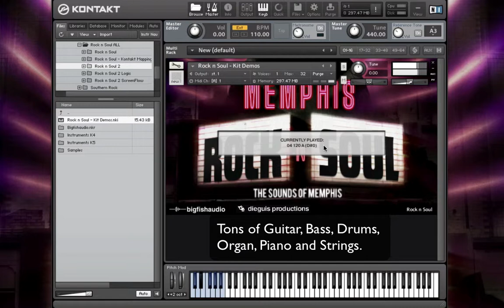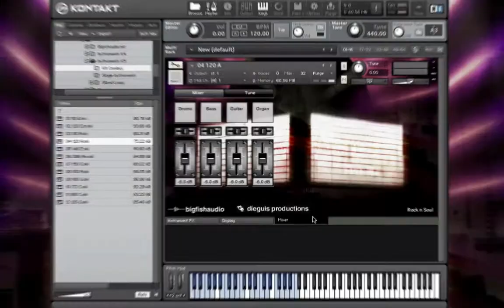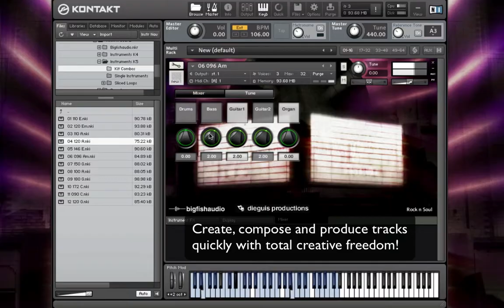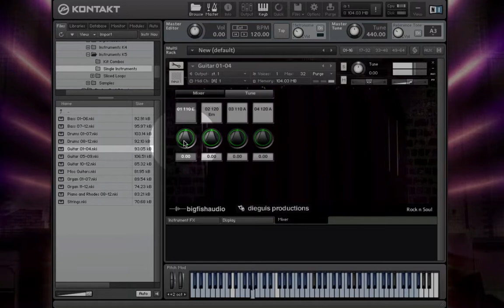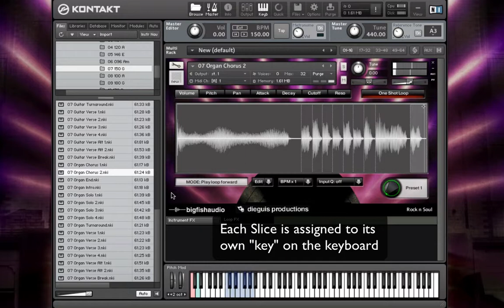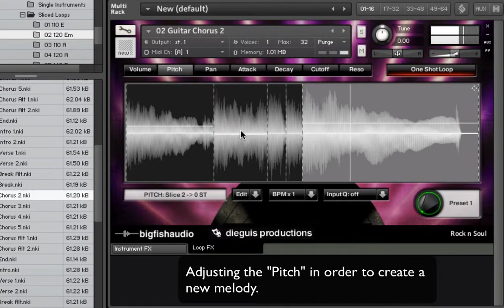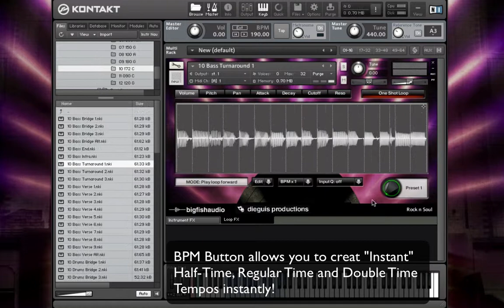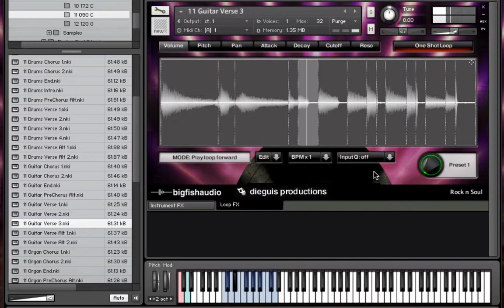Rock n Soul Kontakt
"Rock n Soul" - The Sounds of Memphis

This Massive collection is crammed full with the Kings of the Memphis Sound. Johnny Cash, Carl Perkins, Jerry Lee Lewis, and of course Elvis, the king himself come alive through the vision of Sun Records and give birth to Rock n Roll. Muddy Waters and B.B King push the boundaries of the Blues tradition and Stax records finds its Soul through Issac Hayes, Otis Redding, Sam and Dave.

Your music can't help to come alive with a Massive 6.15 GB (3.61 GB of 24-bit WAV files) of authentic, hand-made Memphis Sounds. This enormous collection will give your tracks instant authenticity with Vintage Electric and Acoustic Guitars, Acoustic Upright and Electric Basses, smooth Pianos, blazing Organs and super soulful Drums. All of the Live played instruments were recorded with pains taking detail and attention to immediately give you that organic and soulful sound your music longs for; and once that sultry shimmering heat of Memphis gets in your tracks, they'll boil until there out of control.

So harness the pure, raw emotional power that the city of Memphis embodies and give your tracks the cure for what ails them. Explore this blistering collection and apply the sweet salve that only the Sounds of Memphis can deliver.